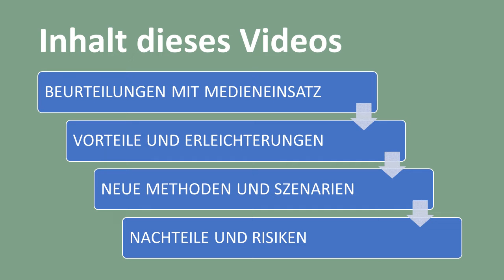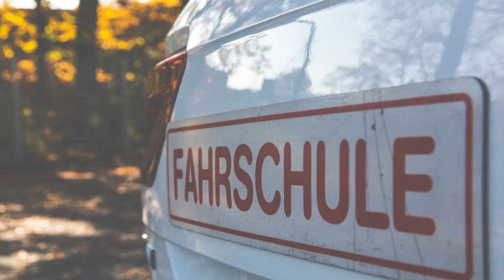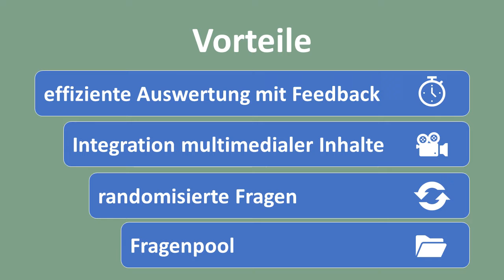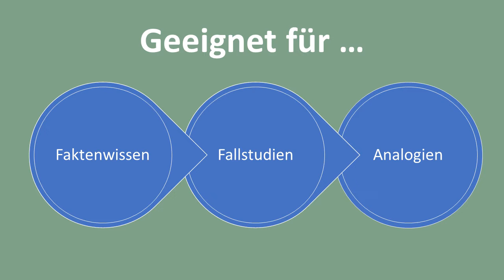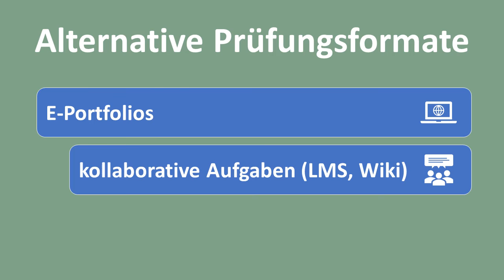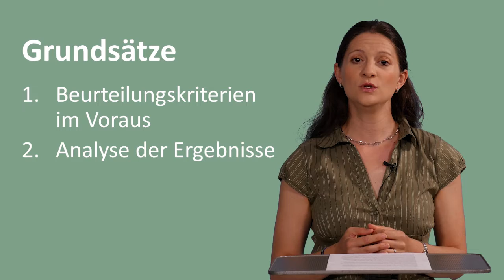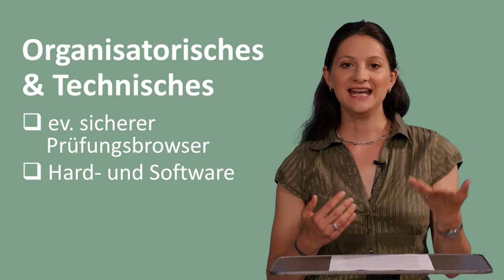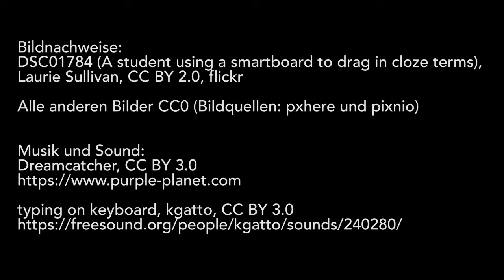E-Assessment summativ | iMooX.at